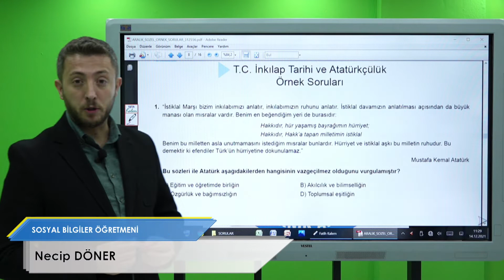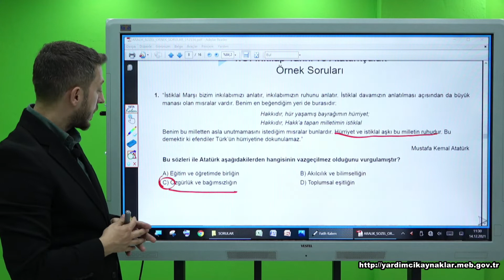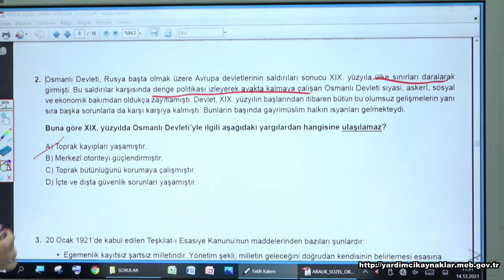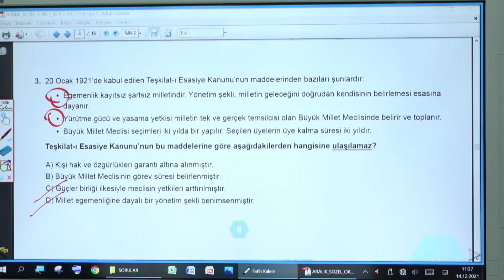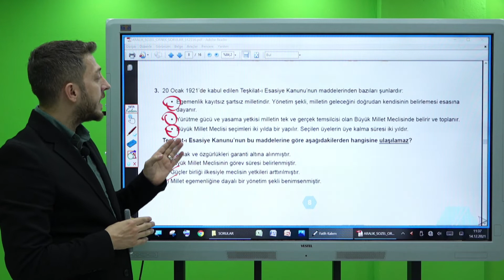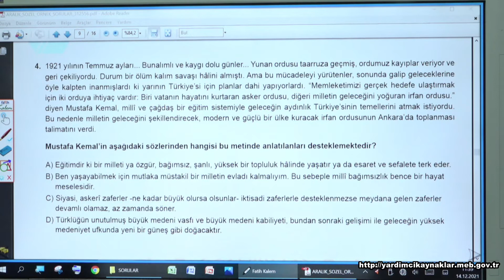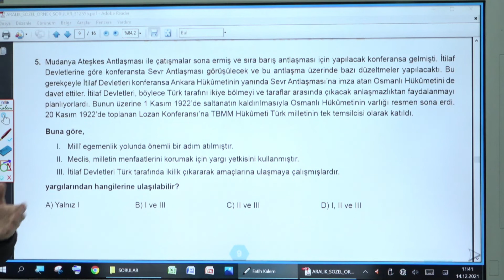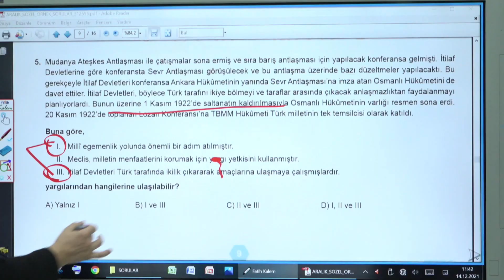İnkılap Tarihi Ve Atatürkçülük Kasım Ayı Örnek Soru Çözümleri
NECİP DÖNER
ŞIRALIK VATAN ORTAOKULU
SOSYAL BİLGİLER ÖĞRETMENİ